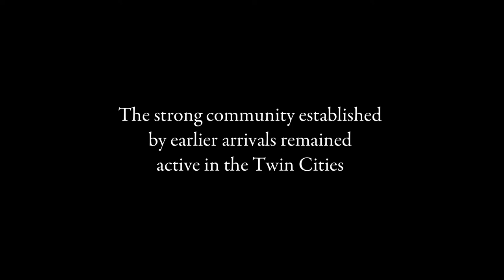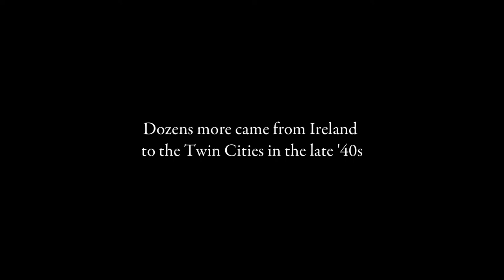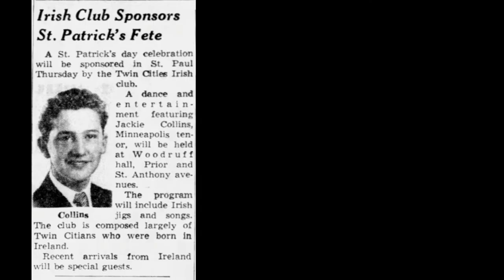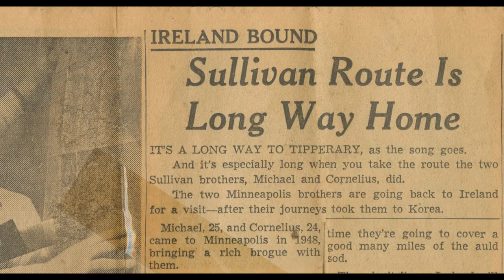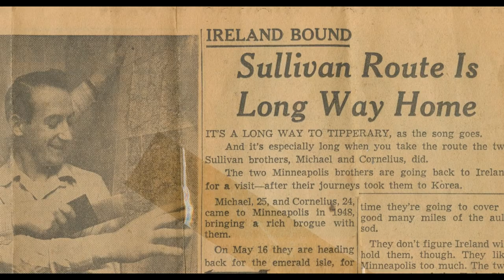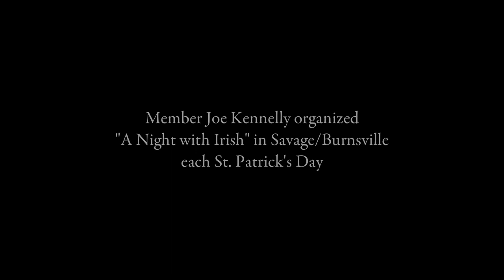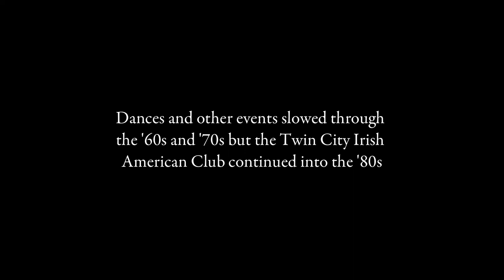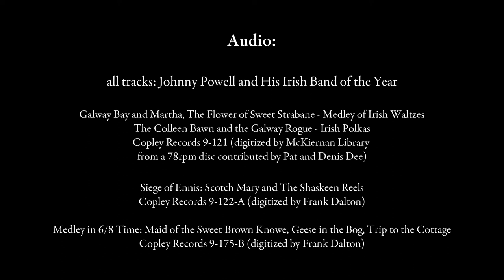Twin City Irish American Club Exhibition Video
This is a video version of the 2022 photo exhibition created by the Celtic Junction Arts Center's Eoin McKiernan Library on the history of the Twin City Irish American Club.  A selection of these photos will be on display at the Celtic Junction Arts Center until April 2023.

The article linked above takes a more in depth look at the club's history. It appeared in Issue 20 of the Celtic Junction Arts Review in October 2022.